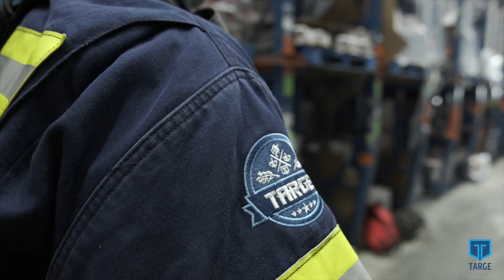Formation en santé et sécurité au travail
Targe est une entreprise spécialisée en gestion des mesures d'urgence. Une organisation privée qui vous offre différentes formations pour assurer des interventions sécuritaires allant des programmes de prévention aux équipes de sauvetage et premiers soins d'urgence. Quel que soit votre milieu de travail, Targe est votre partenaire pour comprendre et mettre en place les meilleures pratiques en matière de santé et de sécurité industrielle. Industrial safety training.